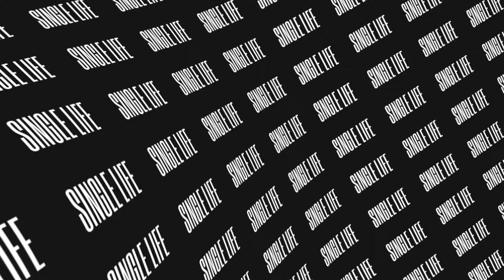Single & Content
This message was recorded live at chooselife CHURCH in Hobbs, NM. For more information about Pastor Faith Shropshire, visit us

Would you like a prayer cloth, information on the Holy Spirit, or a newly diagnosed packet?